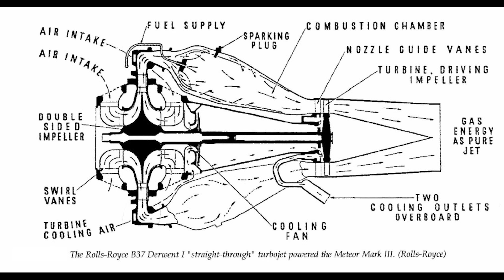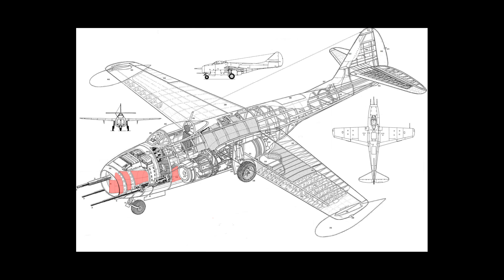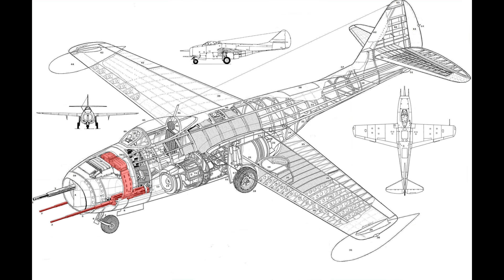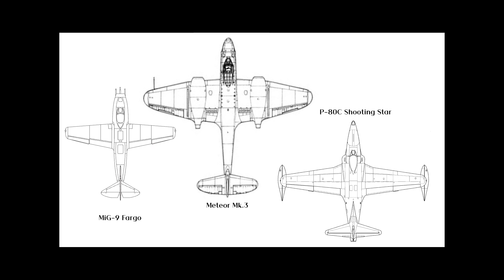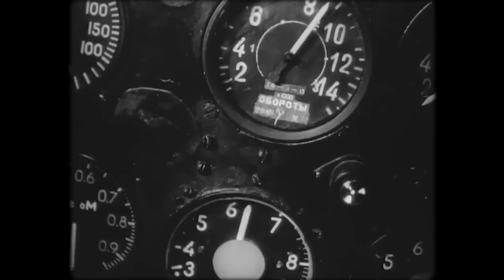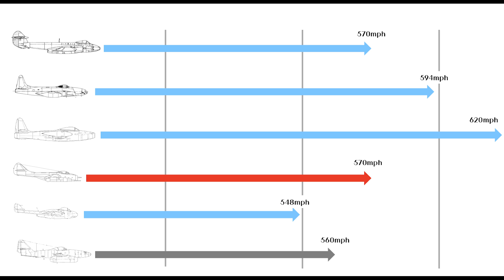The Mysterious Fargo Wasn't As Bad As We Think. And It Could Fire Its Guns (Sometimes)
Talk to any aircraft enthusiast about early MiGs and they'll doubtless be able to recall many details about the MiG-15 in Korea, the MiG-17 in Vietnam. They might even know something about the enigmatic MiG-19.

But there was a fighter before all of these legendary aircraft. The MiG-9 Fargo is a mysterious aircraft in the West. Very little footage has ever surfaced about it from Russia or China. Only basic information is available. It is the jet fighter that couldn't fire its guns. As if that was unique to the Fargo.

What is sure is that without the MiG-9 there probably would have been no MiG-15. It's appearance as the first Soviet jet fighter gave the Mikoyan and Gurevich OKB the brand they needed to win subsequent competitions and emerge as the preeminent maker of Soviet combat aircraft in the Cold War.

In this video I sift through the facts and myths about the MiG-9. I also try and answer the question that's long bugged me: did it ever fight in Korea?

I hope you enjoy this one. Making it felt like a long process!